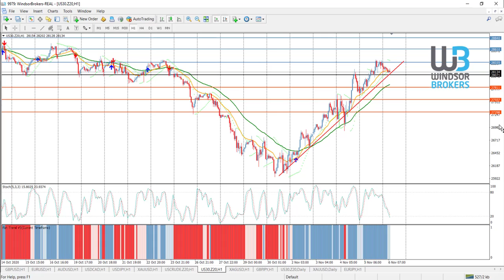Technical Analysis - DOWJONES (06.11.2020)